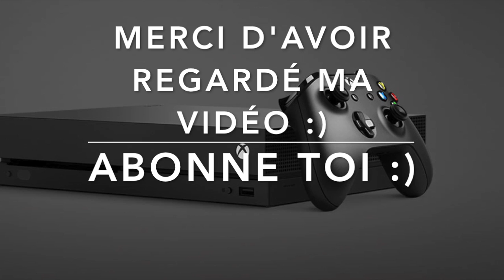XBOX ONE X I TOUTES LES INFOS I NOUVELLE CONSOLE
Ca y est, elle a enfin un nom, XBOX ONE X !
Date de sortie, prix, spécificités techniques et nouveautés, je vous dis TOUT dans cette vidéo :)

Si vous avez aimé la vidéo, n'hésitez pas biensur à laisser un petit pouce bleu, ça me fera toujours plaisir vous le savez, et puis vous pouvez aussi vous abonner à la chaine si ce n'est pas encore le cas pour continuer ces aventures ensemble :)

Si tu veux voir ma vidéo sur les annonces des NOUVEAUX JEUX POKEMON, c’est par

Si tu veux voir ma vidéo où je parle de ce que j’aimerais de Pokemon Switch, c’est par

En attendant vos retours et vos petits messages, continuez de jouer …